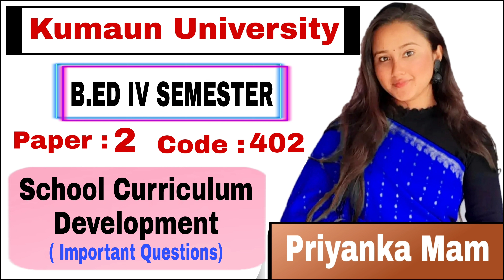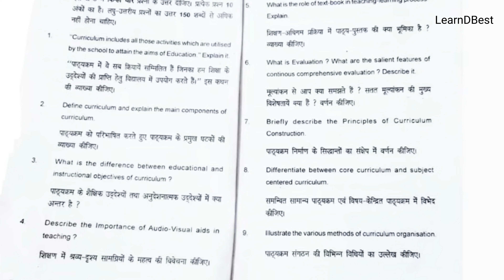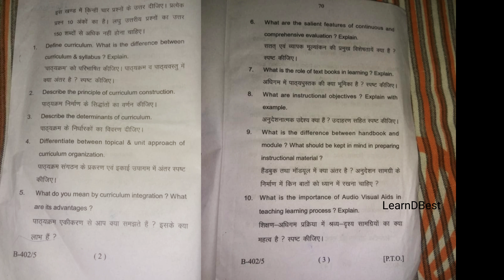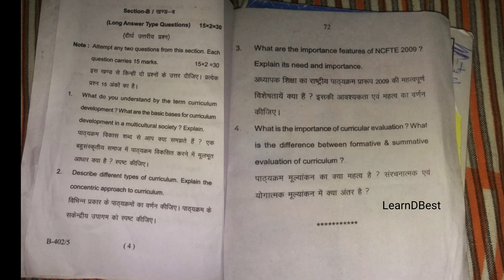Imp.Questions/B.ED 4th Sem./Paper2/School Curriculum Development/Kumaun Uni./PriyankaMam